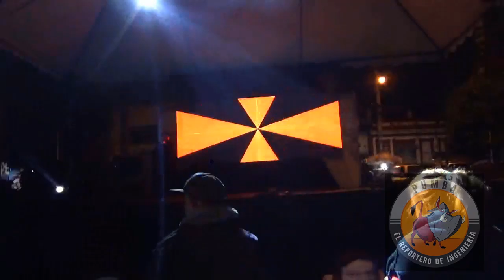juebebes comparsero 2023 recargado pst cvid comparsa humanistica maria chinchilla d todo ls dolores